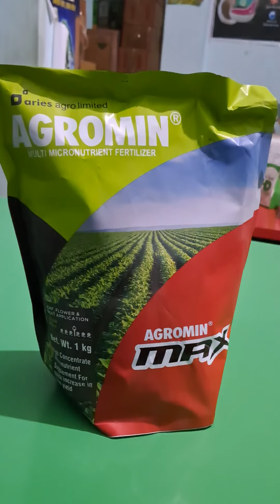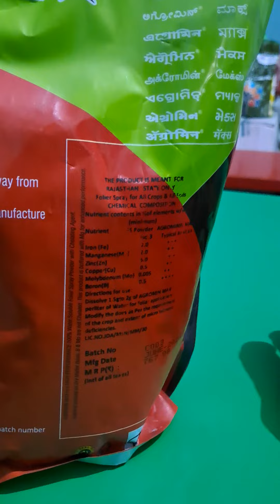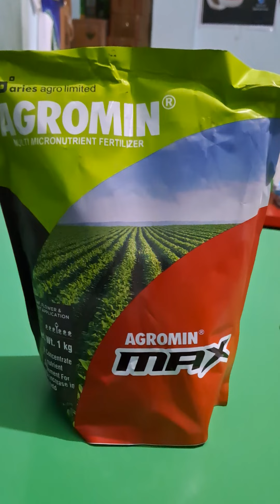Agromin max fertilizer aries micronutrient increase crop yield foliar spray leaf flower fruit aries